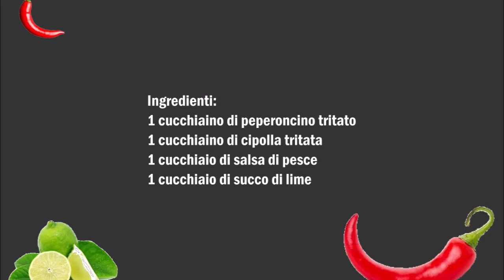Prik Nam Pla Thailändische Tisch Sauce , Prik Nam Pla Salsa tailandese da tavolo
Deutsch :
1 Teelöffel gehackte Chilli
1 Teelöffel gehackte Zwiebel
1 Esslöffel Fischsosse
1 Esslöffel Limettensaft

Zwiebel und Chili klein hacken und mit der Fischsosse und das Limettensaft vermischen.

Italiano :
1 cucchiaino di peperoncino tritato
1 cucchiaino di cipolla tritata
1 cucchiaio di salsa di pesce
1 cucchiaio di succo di lime

Tritare la cipolla e il peperoncino e mescolare con la salsa di pesce e il succo di lime.